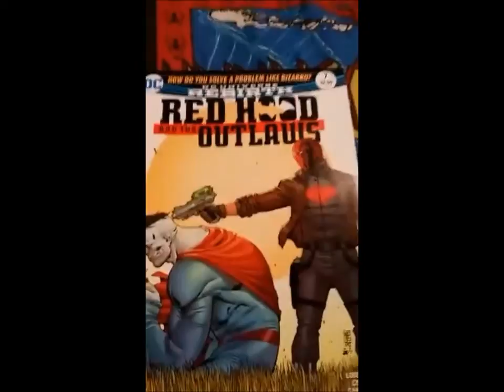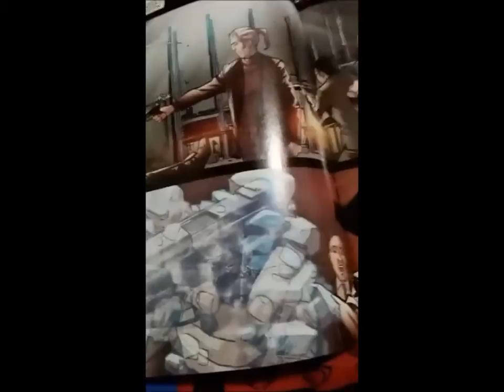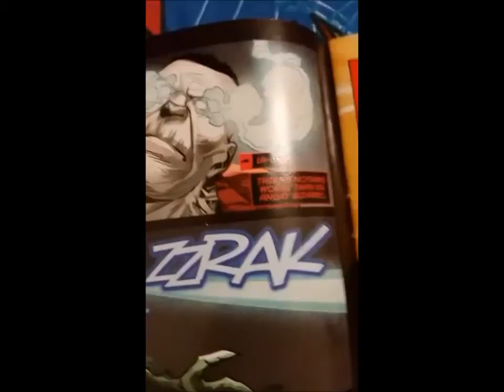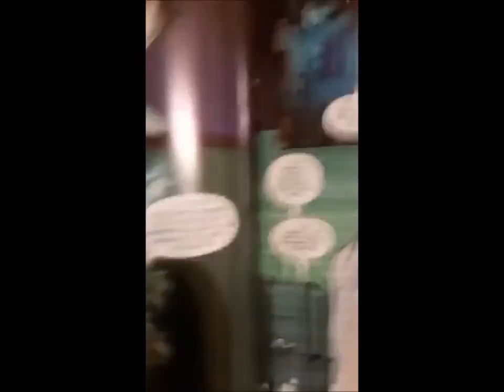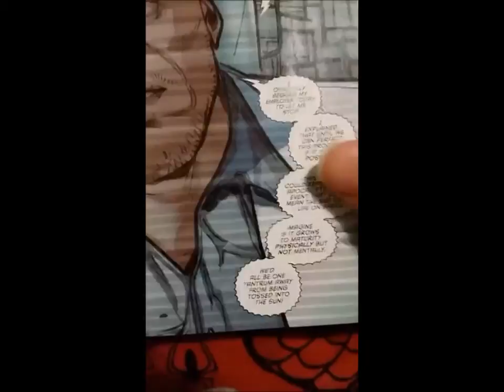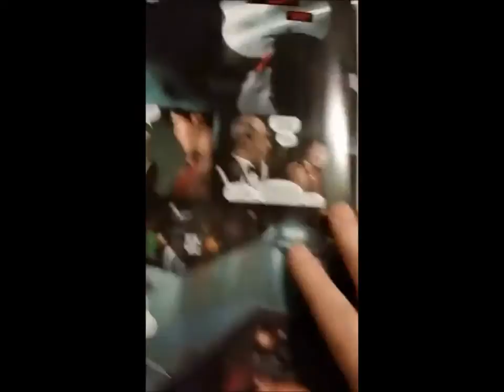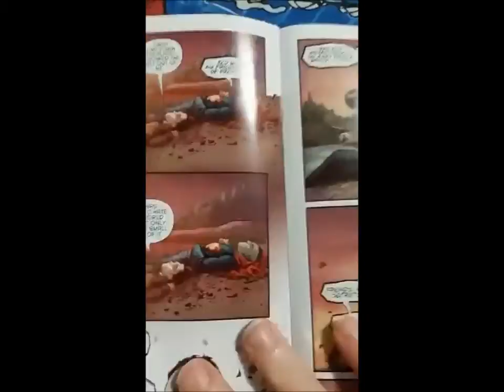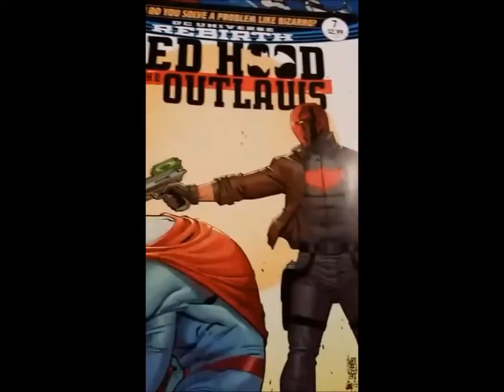Red Hood And The Outlaws #7 25 DAYS OF COMIC BOOK REVIEWS by SPIRIT COMICS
My COMIC BOOK REVIEW of RED HOOD AND THE OUTLAWS  #7 from DC Comics.  Did you like this issue or no? I sure did!

- 25 Days Of Comic Book Reviews (Special Announcement From Spirit Comics)

- Red Hood And The Outlaws #6 25 DAYS OF COMIC BOOK REVIEWS by SPIRIT COMICS

- Red Hood And The Outlaws #5 25 DAYS OF COMIC BOOK REVIEWS by SPIRIT COMICS

- Red Hood And The Outlaws #4 25 DAYS OF COMIC BOOK REVIEWS by SPIRIT COMICS

- The Invincible Iron Man #594 25 DAYS OF COMIC BOOK REVIEWS by SPIRIT COMICS

- Silver Sable & The Wild Pack #36 25 DAYS OF COMIC BOOK REVIEWS by SPIRIT COMICS

- Batman Beyond #3 25 DAYS OF COMIC BOOK REVIEWS by SPIRIT COMICS

- Batman Beyond #2 25 DAYS OF COMIC BOOK REVIEWS by SPIRIT COMICS

- Batman Beyond #1 25 DAYS OF COMIC BOOK REVIEWS by SPIRIT COMICS

- Batman Beyond Rebirth#1 25 DAYS OF COMIC BOOK REVIEWS by SPIRIT COMICS

- Hulk #5 (PTSD) 25 DAYS OF COMIC BOOK REVIEWS by SPIRIT COMICS

- Hulk #4 (PTSD) 25 DAYS OF COMIC BOOK REVIEWS by SPIRIT COMICS

- Wonder Woman #35 25 DAYS OF COMIC BOOK REVIEWS by SPIRIT COMICS

- Wonder Woman #34 25 DAYS OF COMIC BOOK REVIEWS by SPIRIT COMICS

- Red Hood And The Outlaws #1 25 DAYS OF COMIC BOOK REVIEWS by SPIRIT COMICS

- Red Hood And The Outlaws #2 25 DAYS OF COMIC BOOK REVIEWS by SPIRIT COMICS

- Red Hood And The Outlaws #3 25 DAYS OF COMIC BOOK REVIEWS by SPIRIT COMICS

- Inhumans Vs X-Men #0 25 DAYS OF COMIC BOOK REVIEWS by SPIRIT COMICS

- Inhumans Vs X-Men #1 25 DAYS OF COMIC BOOK REVIEWS by SPIRIT COMICS

- Uncanny X-Men #16 25 DAYS OF COMIC BOOK REVIEWS by SPIRIT COMICS

- The Mighty Captain Marvel #0 25 DAYS OF COMIC BOOK REVIEWS by SPIRIT COMICS